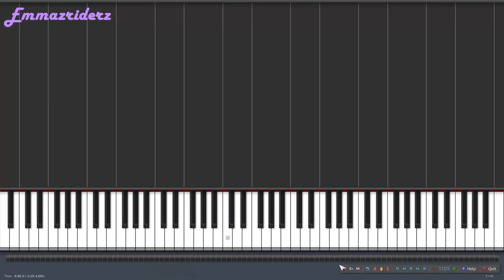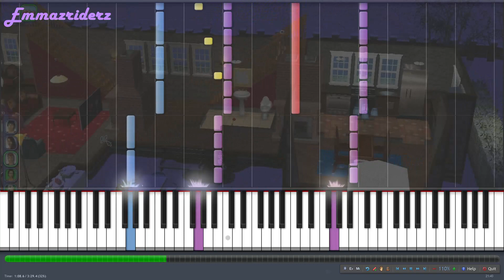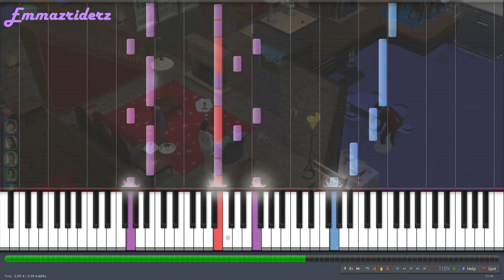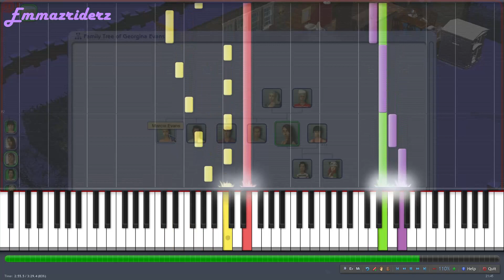The Sims 2 Seasons - Simful Pleasures (Synthesia)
The Sims 2 Simful Pleasures is a piece that plays when you have the sims 2 seasons installed. Thumbnail from the Sims 2 Wikipage.
Thanks a million for watching this video!